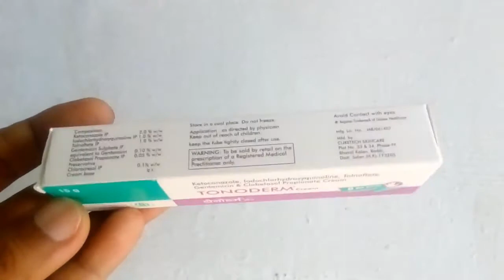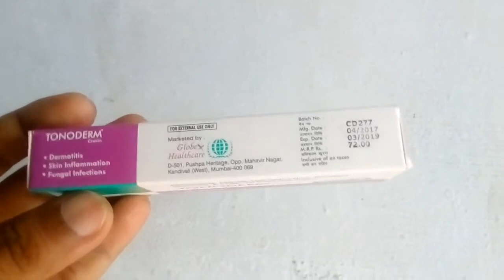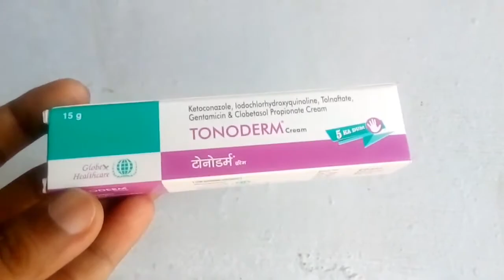Dad khaaj khujli ki bahut hi achha cream | Meri Dawai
Doston yeah dad Khaj khujli  ki tyub hai yeah 24 ghante mein aapko Rahat dega use as directed by the physician thanks